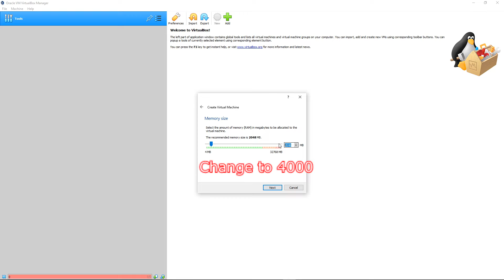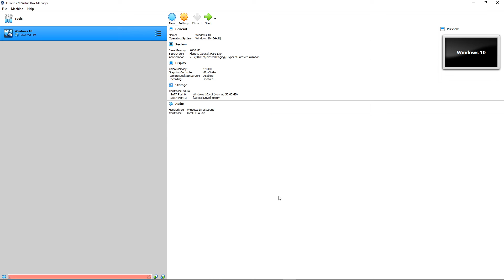How to Create a New virtual machine - Windows 10